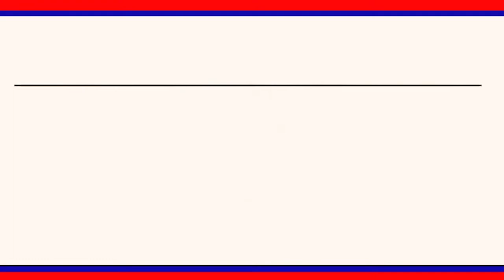పోరాటం చేసి అమరులైన వారి ఆశయాల కోసం కలిసి పోరాటం చేద్దాం : వివ్లవ నేతల పిలుపు|| LRT NEWS